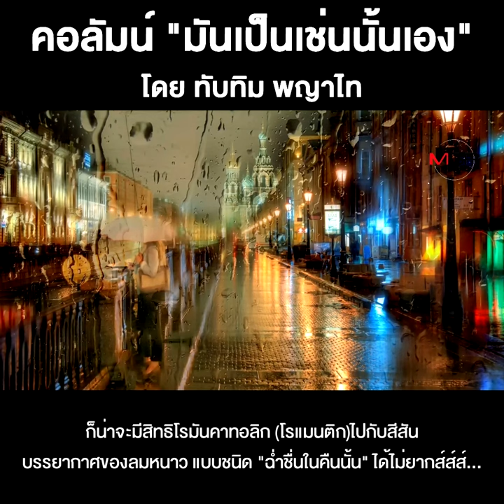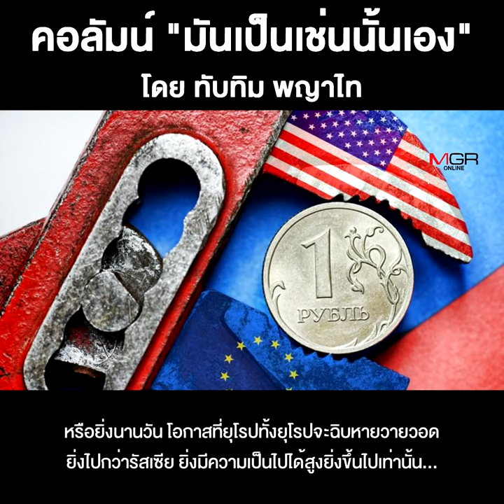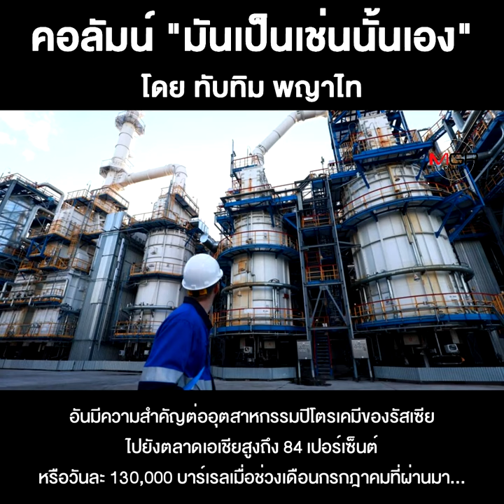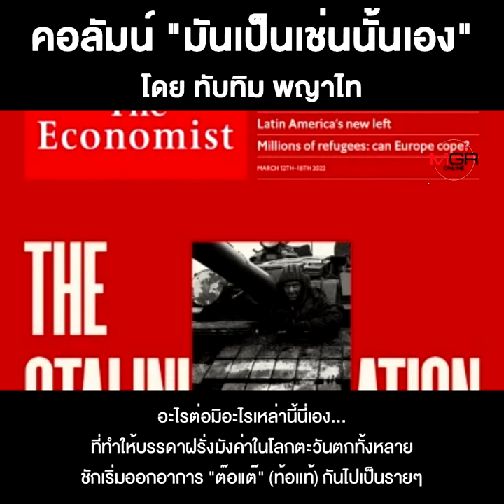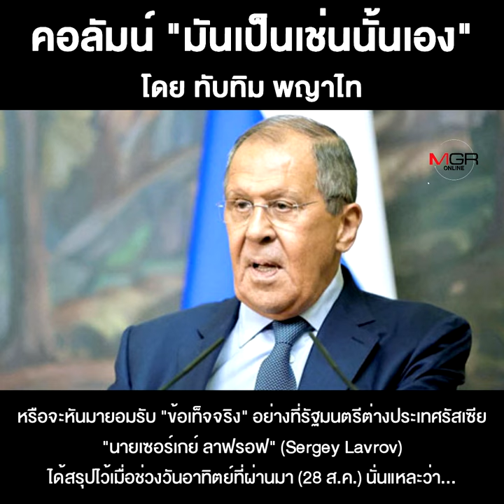หนาวนี้...ยุโรป-รัสเซียใครเจ๊งก่อนใคร???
ชื่อคลิป : หนาวนี้...ยุโรป-รัสเซียใครเจ๊งก่อนใคร???